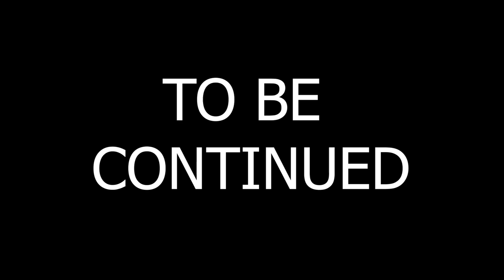THE GRIMM TROUPE | Hollow Knight: Road to 112% Episode 13